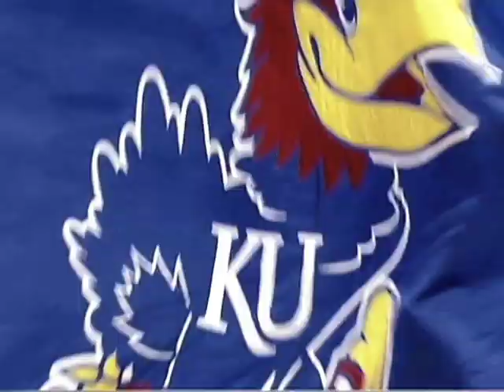SG Xavier Henry Highlight Reel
Edited by Dennis Thomas